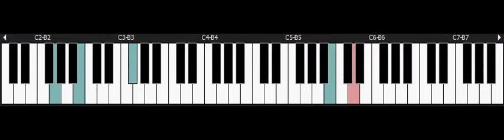Blaster master - NINTENDO piano - Stage 1